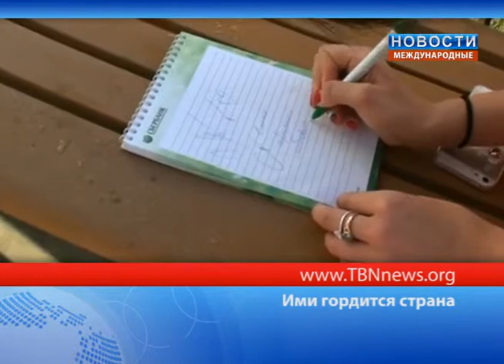Ими гордиться страна